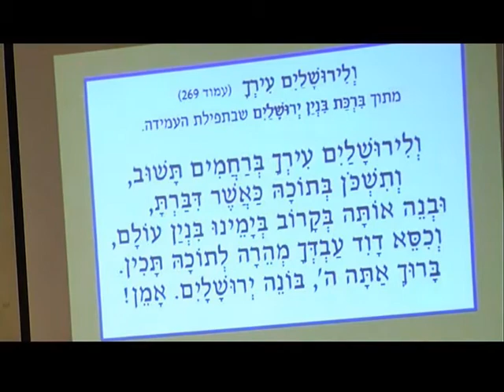החזן שלמה פיבקו - מחרוזת ירושלים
אייר תשע"ב
אולם "המקום" תל - אביב